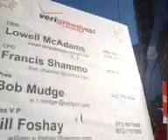occupy national gathering final march on monday first part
the march on Monday at the Occupy National Gathering. Earlier we linked up with the Communication Workers of America. we marched past city hall and the former occupy Philadelphia to march on Verizon, Comcast, and then finally Freddie Mac. this section is from the park until we got to either Verizon or Comcast

please help me continue live streaming by donating to my wepay account. the link to donations is